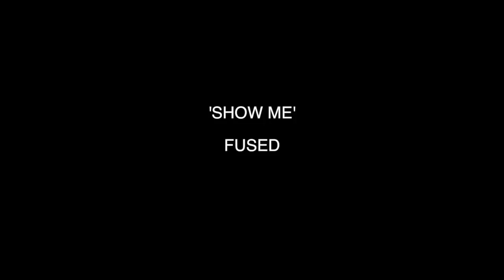FUSED - SHOW ME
This video is about FUSED - SHOW ME

Recorded almost live with Derek Fudge at the helm.
St Johns Rd Watford 1994

Carlos - Vocals
Ned - Guitar
Lee - Drums
Martyn - Bass